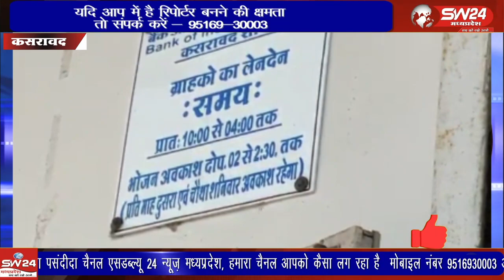जून की सख्त गर्मी बैंक आफ इंडिया शाखा के बाहर भोजन अवकाश के बाद बैंक खुलने का इंतजार करते देखा गया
जून की सख्त गर्मी और लू लपट मैं कामकाजी महिलाओं को बैंक आफ इंडिया शाखा के बाहर भोजन अवकाश के बाद बैंक खुलने का इंतजार करते देखा गया